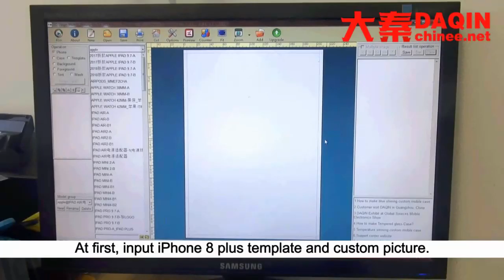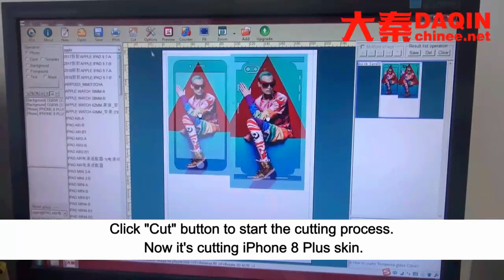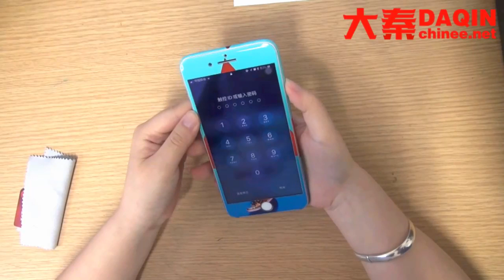Custom mobile skin 3D